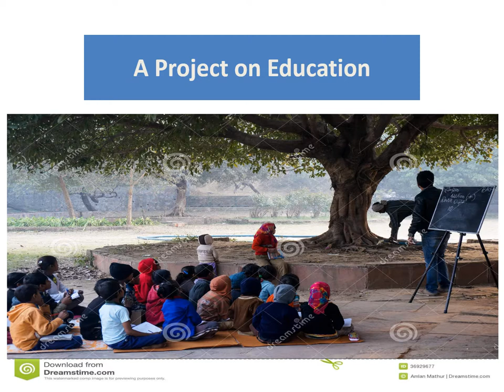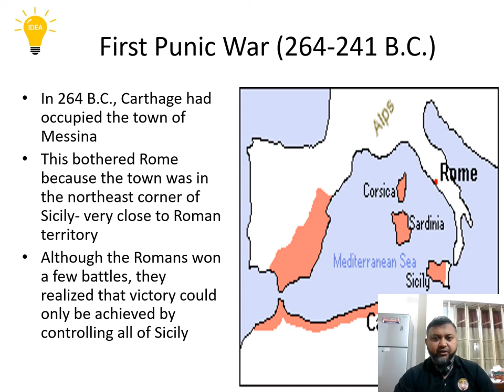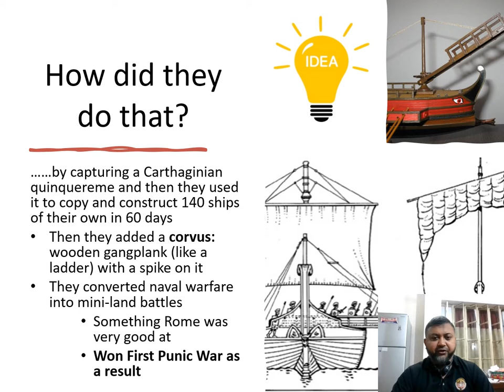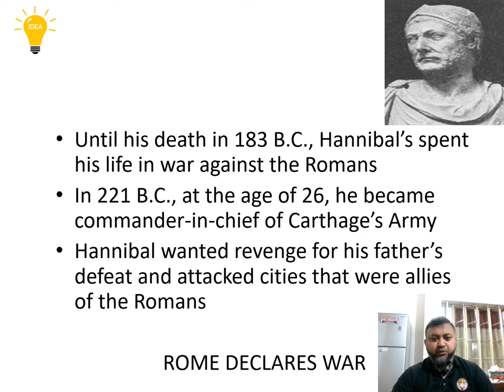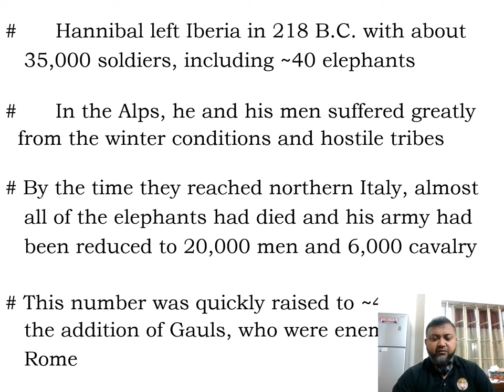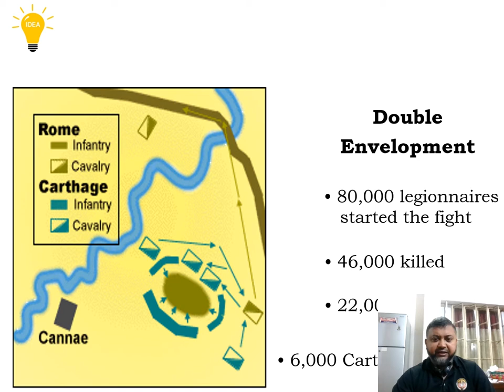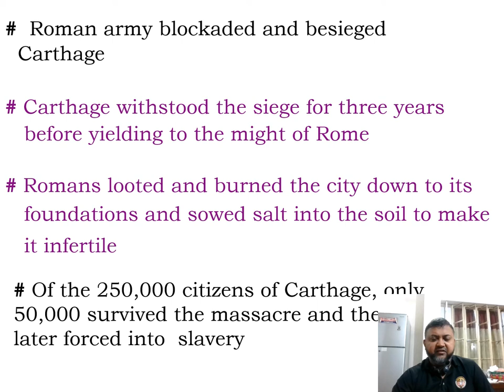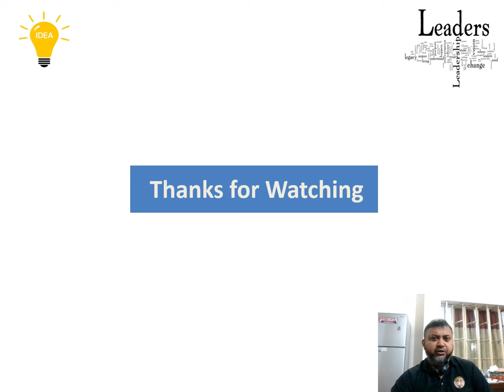Punic Wars & Hannibal.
208 Views - Feb 7, 2024 80% . 4.04K/5K you like my contents?
This is a video Tutorial. The Lecture is delivered by Tanvir Hossain, Assistant Professor of Bangladesh University of Professionals.